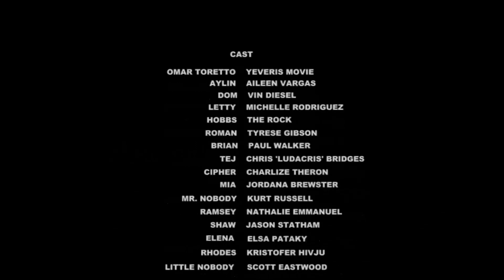Cars & Furious X - Official Trailer #135 Yeveris Movie